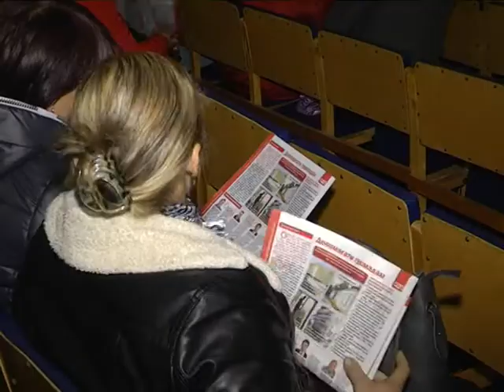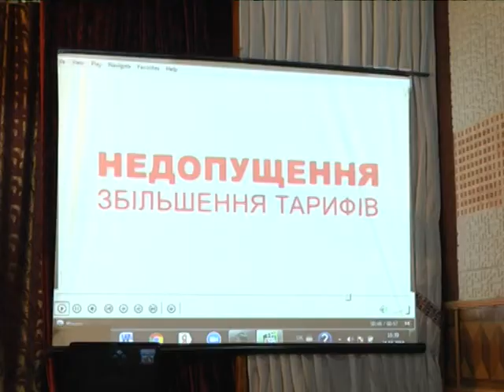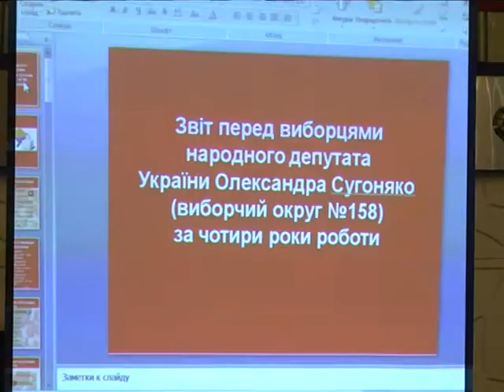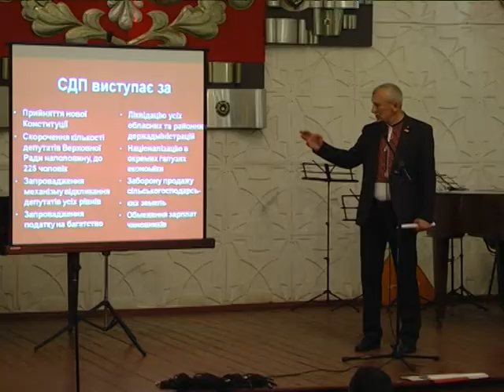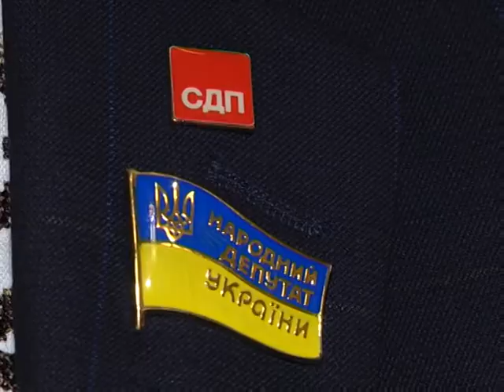Зустріч з народним депутатом.